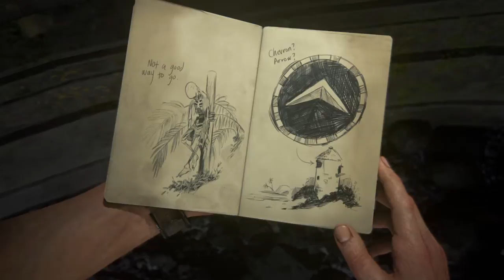Stage #15 | Uncharted™ 4: A Thief’s End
Such a beautiful game.